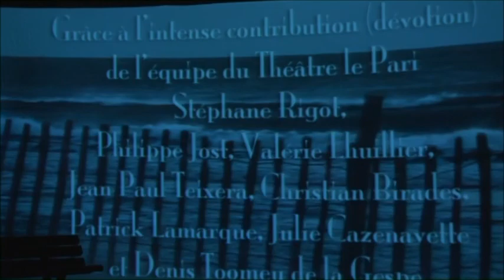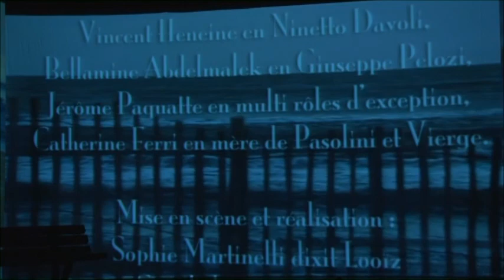Captation Pasolini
Comédien, metteur en scène, coach, directeur artistique, fondateur de la salle de spectacles LA COMEDIA à Paris 11è, Renato RIBEIRO reste un passionné de Création depuis toujours !
Sa passion du Cinéma lui permet de jouer dans Un vrai bonheur, le film de Didier Caron, La Planque d'Akim Isker. Par Amour de Laurent Firode qui lui donne son premier rôle principal à défendre. En 2020, 2 nouveaux projets viendront se rajouter à son parcours.
Sa carrière au théâtre le mène comme acteur, de l’improvisation au théâtre contemporain en passant par la Comédie … N’oublions pas ses différentes mises en scène aux univers très différents. Enfin citons aussi son activité de coach d’acteurs et coach musical.

En 2012, Renato prend ses quartiers d’été à Lisbonne dont il est tombé amoureux. Parfaitement bilingue, il y travaille comme coach d’acteurs au Théâtre National Dona Maria II auprès de Tiago Rodrigues, acteur dans plusieurs télénovelas et films portugais (Dancing Days, Les Lignes de Wellington, As Poderosas….) ainsi que professeur-formateur de langue française-littérature et de théâtre au sein de l’Alliance Française et de l’Institut Français …..

Actuellement à Paris, et après Avignon, il continue d’être à l’affiche de 2 comédies familiales à Paris et en tournée, mais aussi à la TV sur Scènes de ménage, et au cinéma dans le long métrage d’Etoile en Etoile, d’Antonio Amaral (sortie février 2020)….
Sans oublier ses dernières mises en scène actuellement à l’affiche ou encore son travail de producteur à travers sa société « Joueur Productions », avec Le secret de Sherlock Holmes à découvrir courant 2020, après un succès Avignon 2019 …..